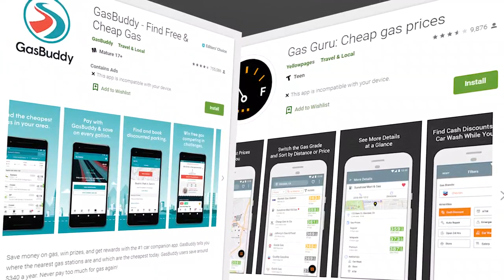Right on the Money: Oil, Amazon and North Texas housing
This week's Right on the Money features all you need to know about finance and how it impacts you.